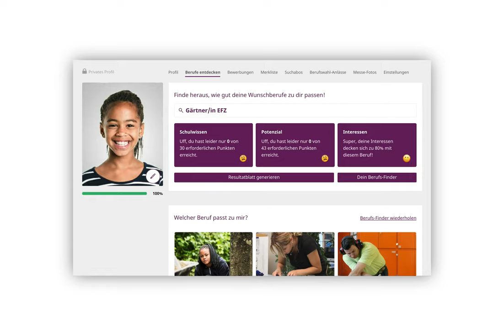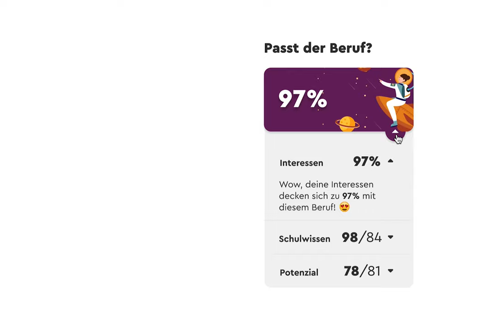How To Matching & Generator